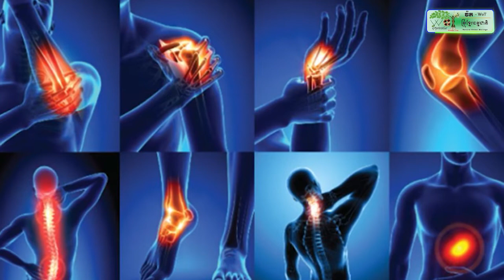អាកាសយានដ្ឋានអន្តរជាតិសៀមរាប-អង្គរ សម្រេចបានប្រមាណ ២៨ភាគរយ ខណៈមានបញ្ហាប្រឈមតិចតួច